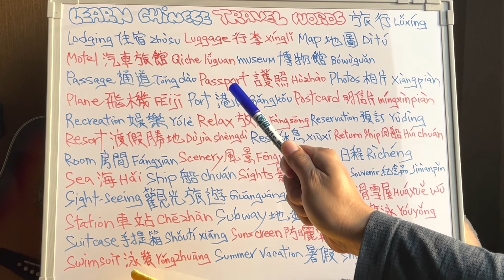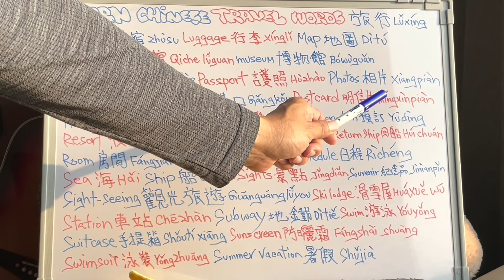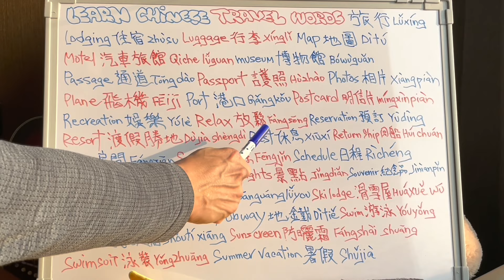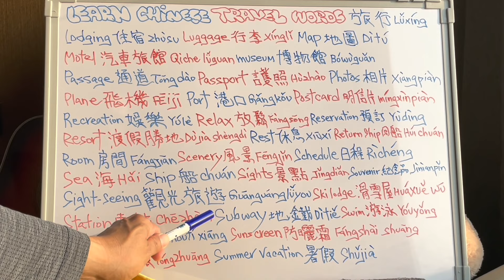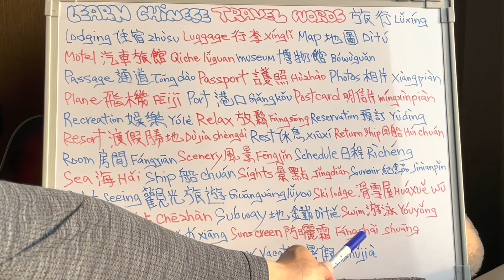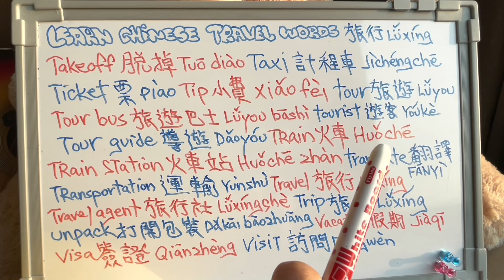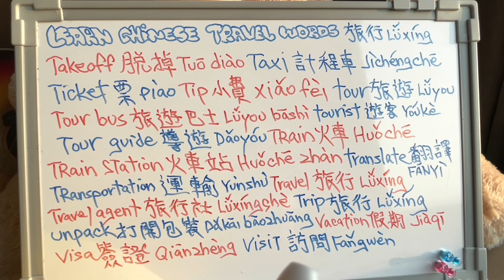Travel❤️ Learn Chinese basic pronounce Online Class Part 18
Para sa mga gustong mag aral ng FLUENT， Mandarin and Taigi, Please come inside, like and share po, ang if kung gusto niyong mag pa translate, paki sulat na lang po sa comment, thanks for supporting me, GOD BLESS YOU ALL AND YOUR LOVELY FAMILY~LABAN LANG PO AND HOPE PAG UWI NATIN SA PINAS NA MAYAMAN NA PO TAYO~ LAB LAB~ MABUHAY ANG PINOY~!OFWTAIWAN